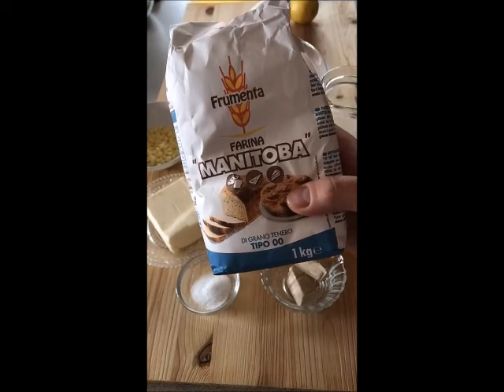Il vei face cu diferite umpluturi dupa ce vei descoperi aceasta reteta, Cozonac cu Fistic!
Ingrediente: 1 kg faina manitoba 12% proteina, 500 g lapte, 200 miere de albine sau zahar, 1 lingurita cu varf de sare, 200 g unt ( 150 unt + 50 g unt de cacao), 50 g drojdie, coaja de lamaie, pasta de mandarine, 5 galbenusuri
Umplutura: 200 g fistic, 200 g lapte, 2 albusuri, 2 linguri de miere sau zahar
@Prajituri cu Kammellia si Bucate delicioase
Va multumesc!